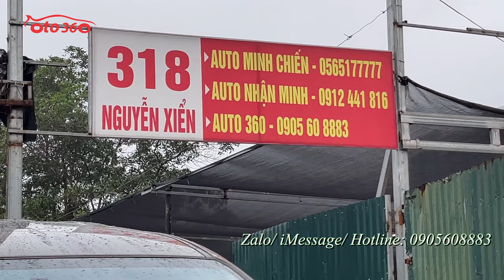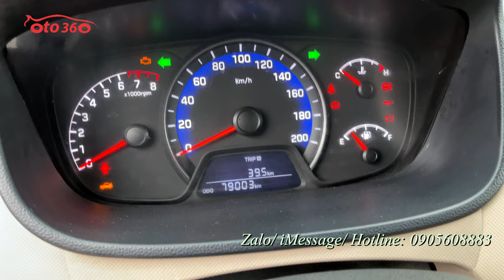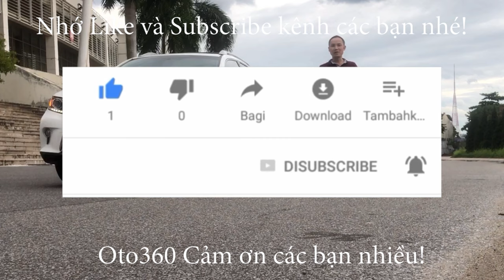Những chiếc xe rẻ rẻ loanh quanh 200tr thì bên em đang về liên tục Huyndai Grand i10 1.2 2018 MT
Xe được trang bị động cơ xăng 1.2 L hộp số sàn 5 cấp, xe được trang bị nội thất da, vô lăng bọc da tích hợp các phím điều khiển, khóa thông minh. đề nổ Stá/Stop, Màn hình thông minh Android tích hợp camera lùi, cảm biến lùi đầy đủ, gương chiếu hậu gập điện tích hợp xi nhan trên gương...và rất nhiều chức năng khác.